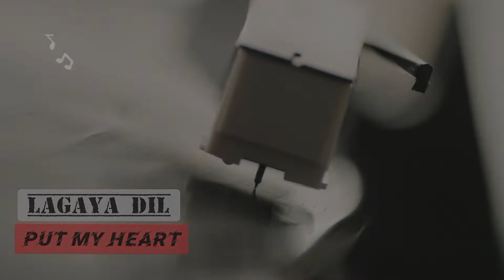Lagaya Dil | Sajjad Ali | Cover by Amit Thapliyal | Lyrics | Visionistan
Right here is one of the most heartwarming 90s song "LAGAYA DIL" by legendary Pakistani singer famous for his heartwarming songs "SAJJAD ALI".

Cover of this song was sung by talanted indian singer "Amit Thapliyal".

This cover song quickly rose to the top of the charts upon release. Our goal was to make sure that this glorious track lives on in the hearts of all it's audience without diminishing its beauty and originality, so we gave it a modern vamp before bringing it under the limelight once again.

Cover Song Credits 👇

Singer - Amit Thapliyal

Music Producer - Amit Thapliyal

Studio - atMusic (Uttarakhand)

Original By : Sajjad Ali

                        tahir.92

👉 Amit Thapliyal is a talanted  indian singer famous for his tasteful melodious voice.

Lyrics 👇

Lagaya dil bahut par dil laga nai
Tera jaisa tere jaisa…
Tere jaisa koi humko mila nai

Zamaane bhar ki baatein unse keh di
Jo kehna chahiye tha woh kaha nai

Woh sach mein pyar tha ya bachpana tha
Mohabbat ho gayi thi kya pata nai
Lagaya dil bahut par…

Woh mujhko lag raha tha pyar mera
Woh jaisa lag raja tha waisa tha nai

Naa roya tha bichhadne par main unke
Magar haan zindagi mein phir hansa nai
Lagaya dil bahut par… hmmm….

Yeh tohfe hain jo apno se miley hain
Humein ghairon se koi bhi gila nai